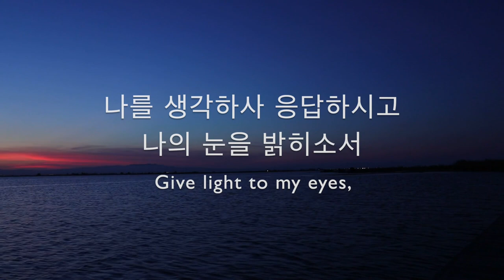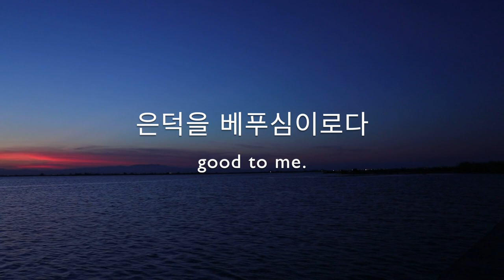파이프오르간 연주와 함께 듣는 시편 13편 Psalm 13(R.P. I.Thy Word)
음악 music _ Adagio in b minor / R. Zientarski

Instagram.com/hayungorgan
Facebook.com/hayungorgan